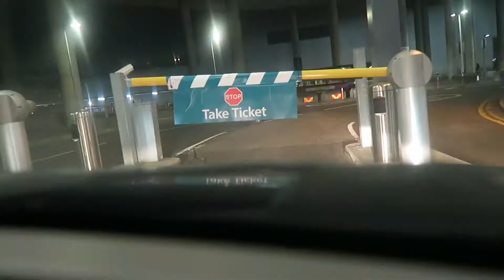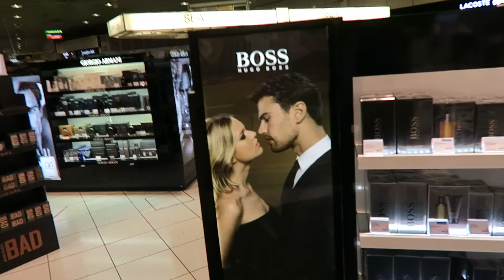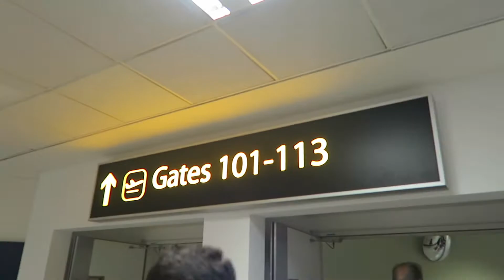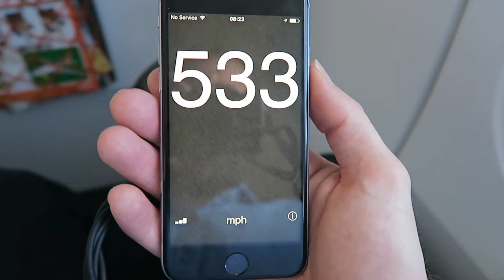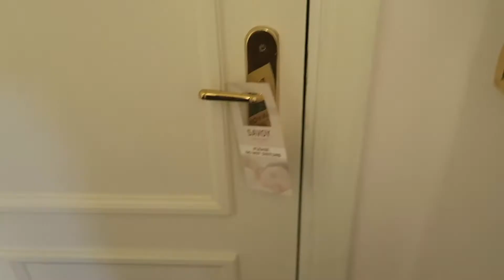Speaking in Italy.... An awesome vlog & trip!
Hey guys,

A vlog from my recent trip to Paestum in Italy to speak at the ABTOI travel conference. massive thank you to everyone for having me and such a great event.